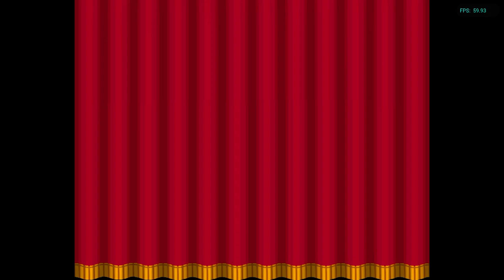Is Paper Mario: The Thousand Year Door Playable? Dolphin Performance [Series X]